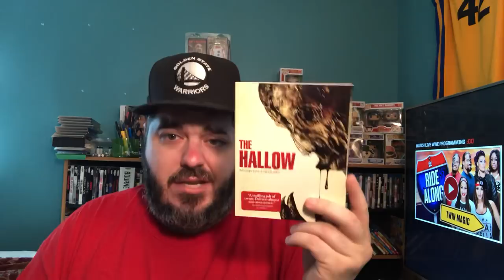SCREAM FACTORY HORROR BLU-RAY MAILDAY! 11 PICKUPS! 9/4/18